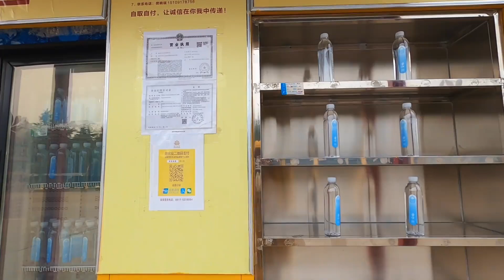寶雞扶風縣法門寺參觀供奉釋迦摩尼佛指舍利的合十舍利塔